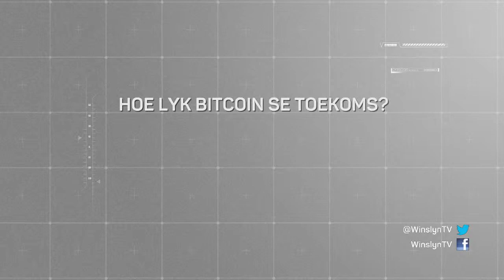Winslyn: Marnus Facebook Live, Marnus Broodryk,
Winslyn: Marnus Facebook Live, Marnus Broodryk, 30 Mei 2017
Ons kyk na vier van die vrae wat kykers gevra het in verlede week se Facebook Live Chat.